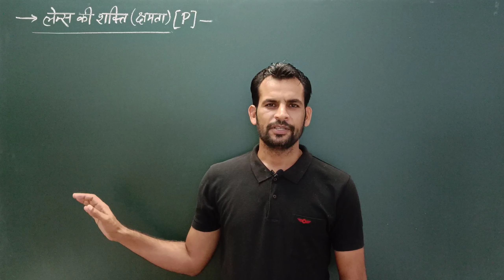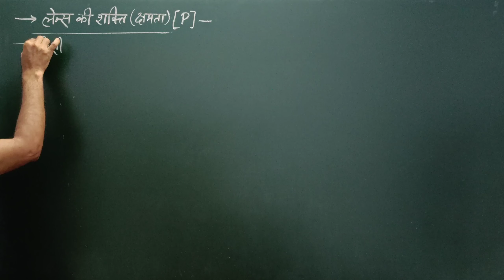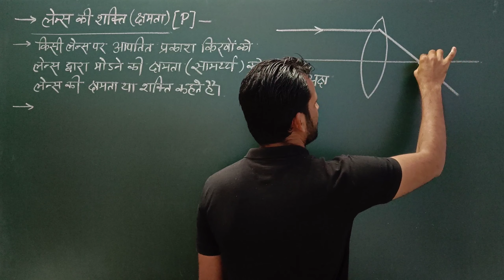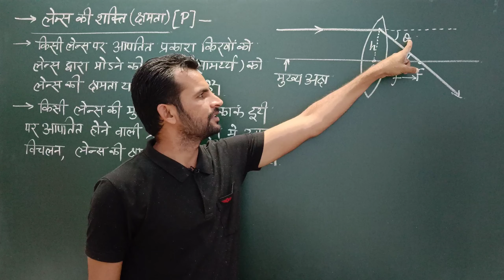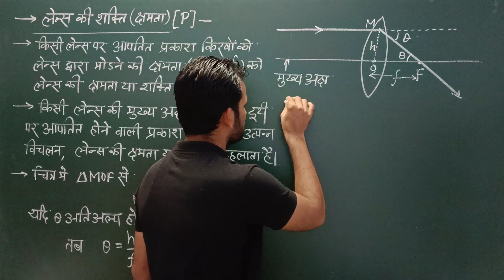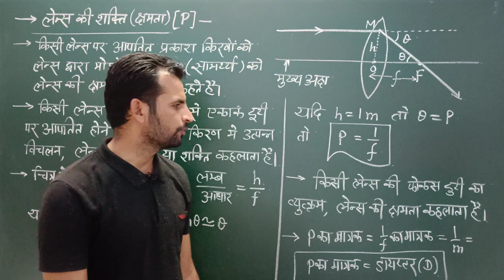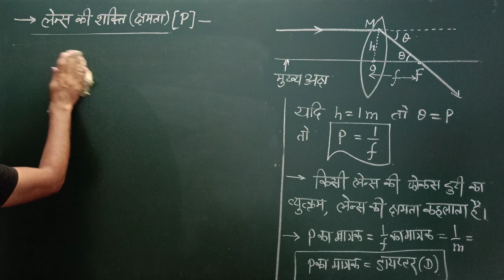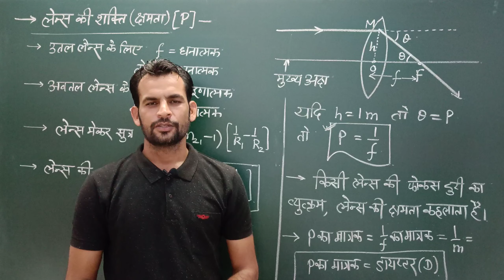BCS12th-#123 NCERT लेन्स की क्षमता | POWER OF LENS | लेन्स की शक्ति का मात्रक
According to NCERT RBSE syllabus
अध्याय-9 किरण प्रकाशिकी
Topic - लेन्स की क्षमता

This video is useful for class 12th physics students and navy airforce and neet jee students.